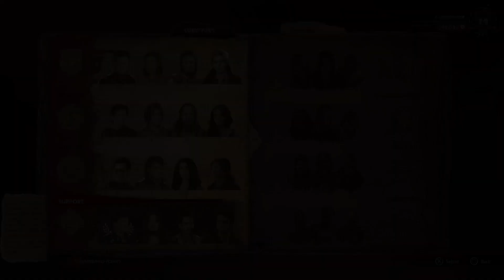Evil Dead: The Game (Surprise Ending Sword!!!)